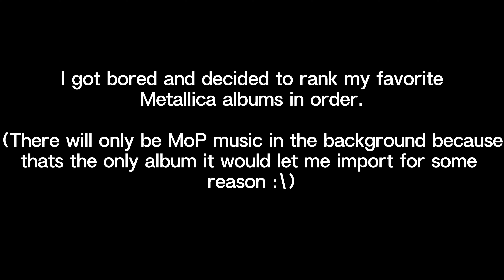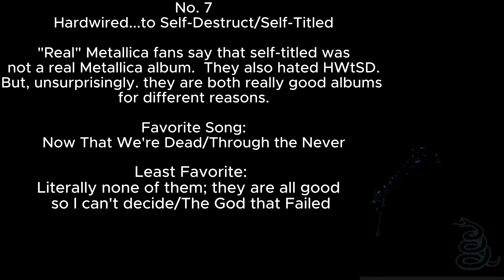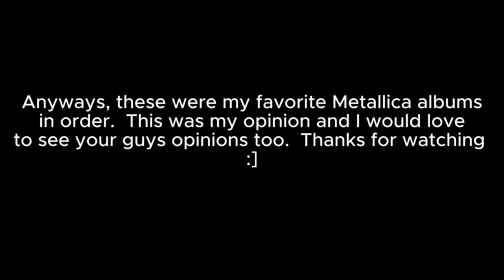Ranking My Favorite Metallica Albums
This was my opinion, and I would love to hear your guys' opinions about this list and the albums!